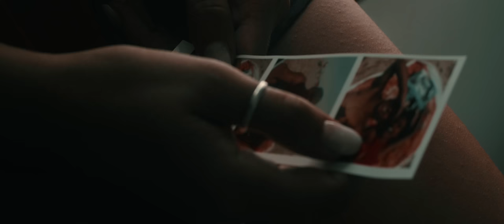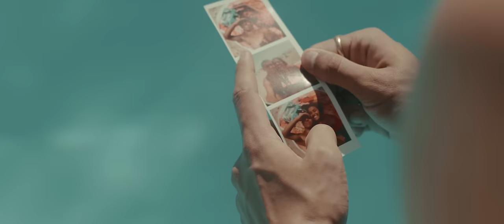Pietro Basile feat. K-Fly - Hast Du mich jemals geliebt? (Official Video)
ARTISTS

MUSIC

Produced by Ivo Moring / Mirko von Schlieffen / Philippe Heithier
Mixed by Brent Kolatalo
Mastered by HP Mastering

Label: El Cartel Music
Distributed by: Sony Music

Director Vivien Bauernschmidt
DOP Edit Grading Mischa Lorenz
Drone B Cam Jakob Mix